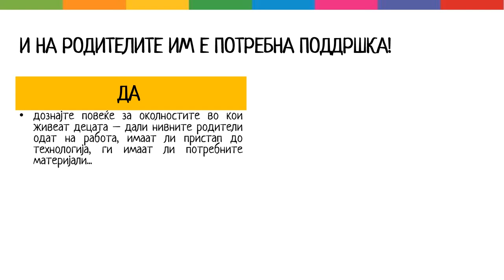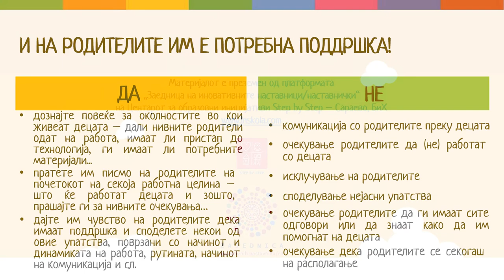Методски упатства за настава на далечина 6/7